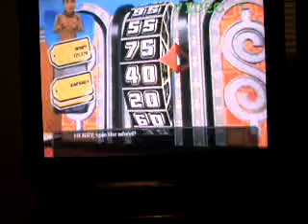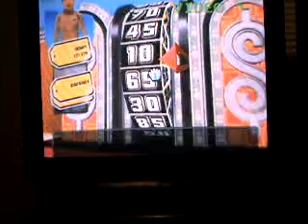The Price is Right 2010 Edition Wii Game 2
After a near success game, It's time for game 2 for the price is right for the wii, the last game I played is Cliff Hangers but I did the bad way, what game will it be this time??? You'll have to watch to find out!!! Enjoy!!! :) And can I add that $2450?